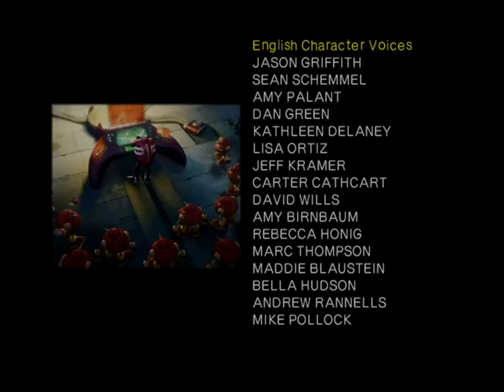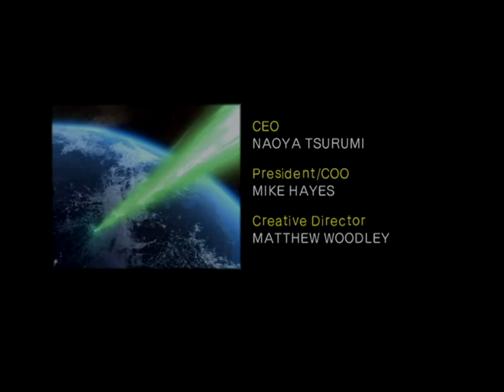Shadow the Hedgehog (GC) Story 7 Part 7